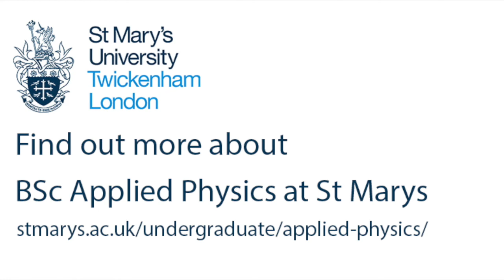St Marys Lecturer Elisabetta Canetta Discusses Travel to the Moon